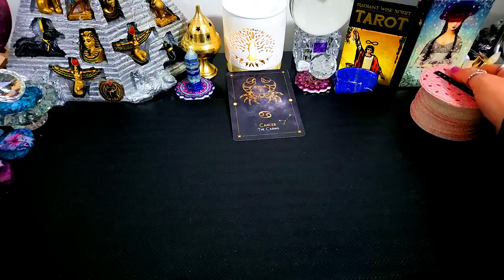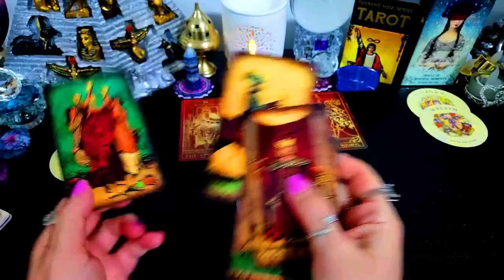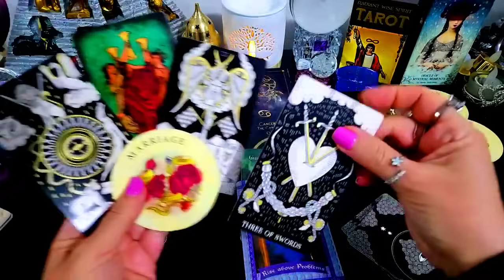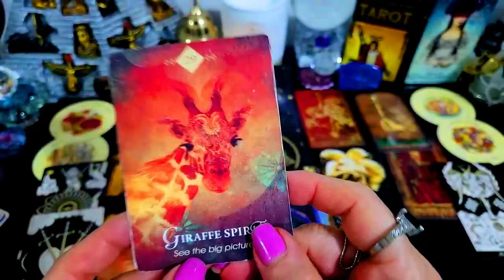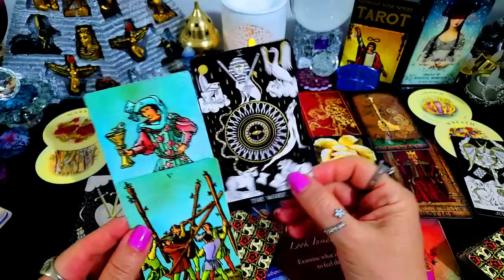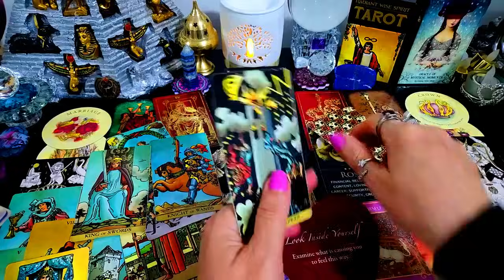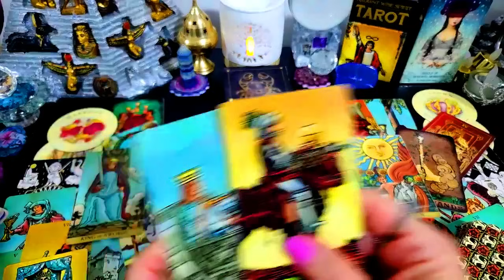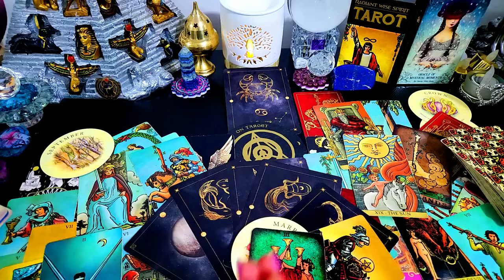CANCER⭐MUST👀⭐🎈⭐JUSTICE REWARDS & A NEW LIFE⭐🎈COMPENSATE FOR THE LOSS⭐💞MARRIAGE & WEALTH💰🎈MARCH 2024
Sincerely